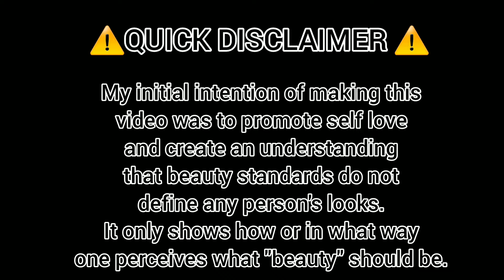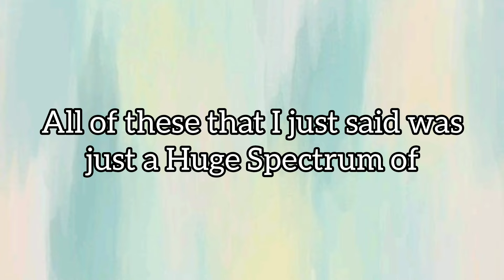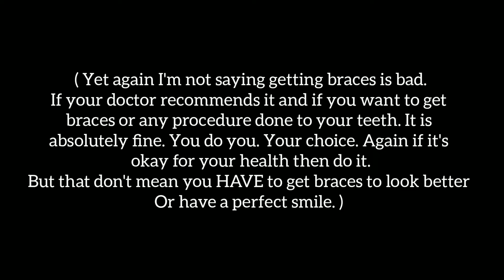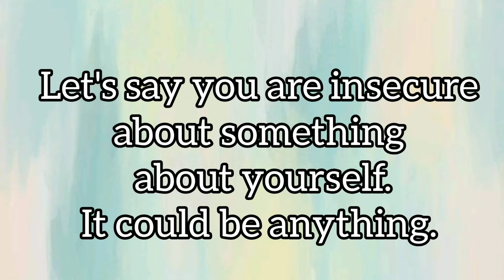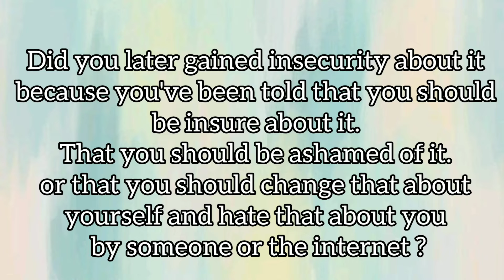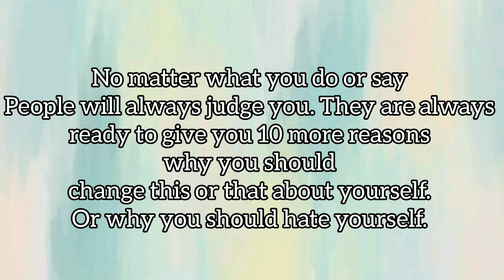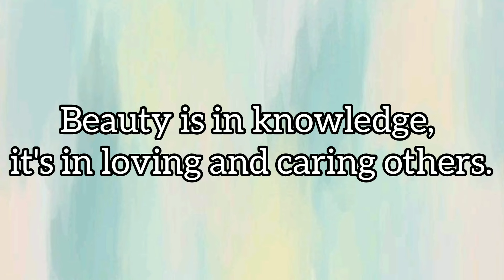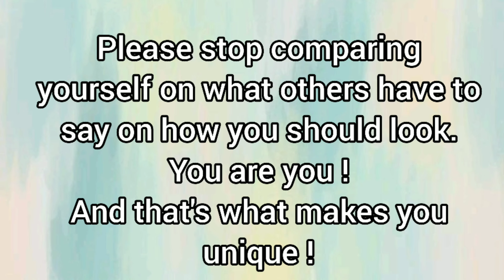You Define Beauty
Hey guys !
I'm back again ! and I'm sorry for the late upload again. My exam starts from 22nd so I might dissapear again for this month 🥲
Life as a Highschool student sucks no doubt.
BUT with that said,
There is also absolutely no doubt that YOU ARE BEAUTIFUL AND GORGEOUS !
So please stop comparing yourself with others.
And for the love of God please do not define yourself of what you see on social media. You are unique your own way. So please learn to love your self ❤

❗ Please do NOT use my video without my permission. If you want to use my voice or my video in anything please ask me first and then use it. It was my hard work so I hope you understand. And give full Credits to me and my channel ❗

See ya bye 👋
I love you ! ❤
Try to stay healthy and safe ! 💜